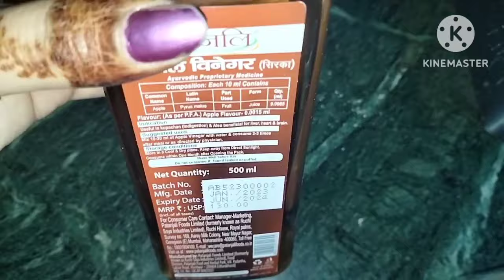32 bar 🙏 पहले XXL भी टाइट होता था और अब देखो कितना ढीला हो गया है 32 बार क्या होता है